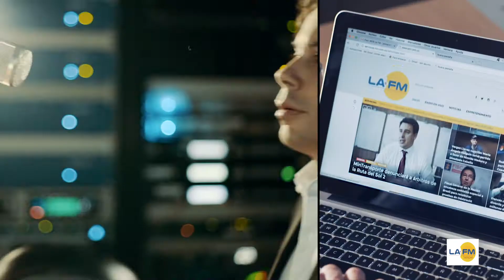Despertar LA FM Siempre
Dirige Hassan Nassar